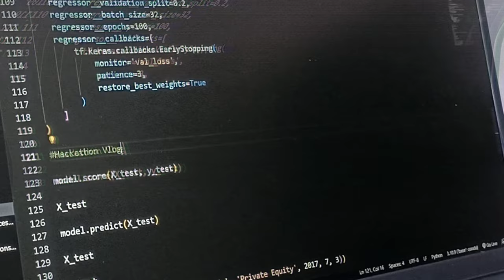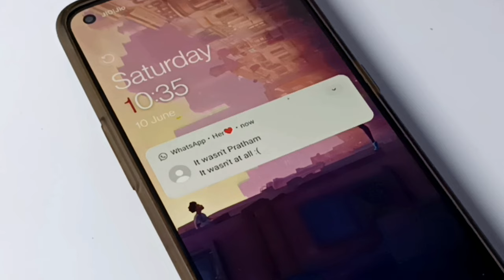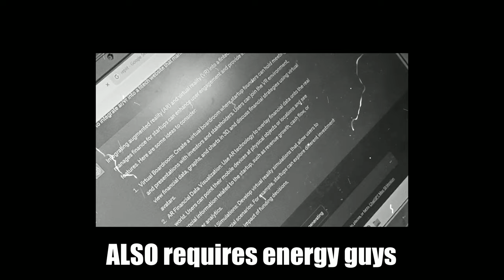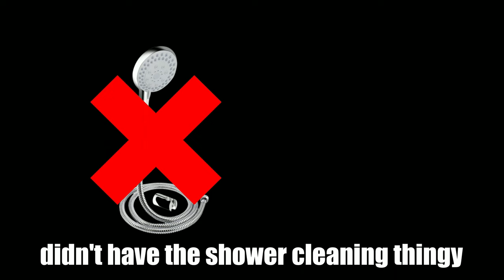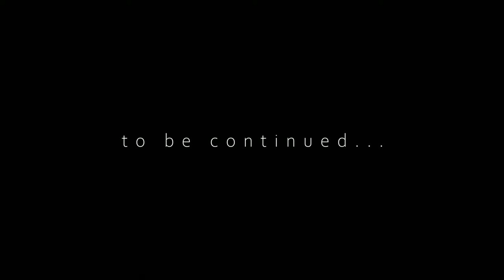Hackathon Vlog #1 | Hack-a-preneur'23 | Netaji Subhas University of Technology (NSUT)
In this vlog, my friends and I go to the InnovateX hackathon - Hack-a-preneur'23 held at Netaji Subhas University of Technology (NSUT) by eCell or Entrepreneurship Cell NSUT.

A hackathon ideas vlog telling you what is and how to win. See the first projects project at hackathons telling you why enter a MIT 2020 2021 one. See tips on whats coding. My first going to a smart India global competition at uw 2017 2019.